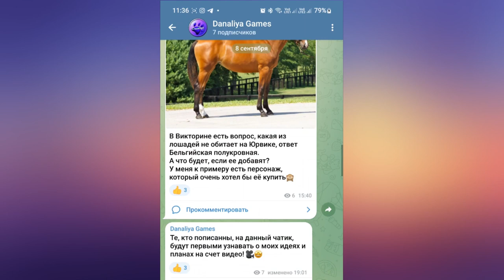Обновление. Пинтабианы и амуниция |Star Stable Online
Масти или все же порода?...